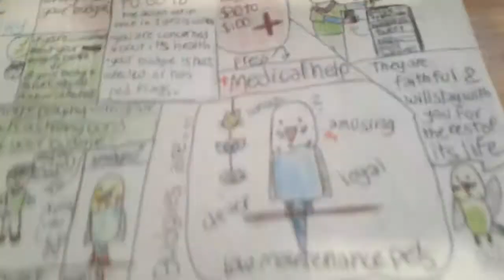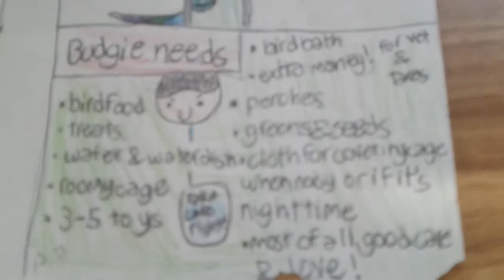My Advertisement for my bird project (Bird Carcade)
This was my advertisement I filmed this 2 days after my budgies came here. It's not the best because this was the 4th video take I made. Also it was a bit rushed and the quality isn't very good so my voice is a bit high-pitched (apparently it does that to me on every device lol)You can't hear the budgies because they were just chilling.
why my budgie plush...

**please dont be toxic or hateful, because i will make a whole video abt it and calling u stinky shawty rats out. Being toxic doesn't do you any good, if you want to be mean, i suggest do it to ur pillow. mean people dont gain anything in life